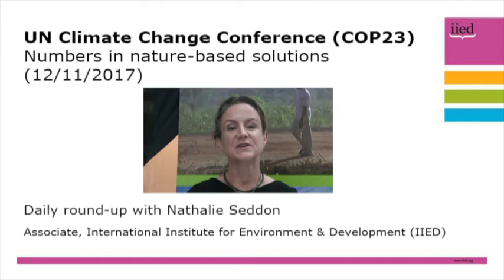COP23: numbers and nature-based solutions, with Nathalie Seddon (11 November)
There are so many statistics flying around  at the climate change talks in Bonn (COP23)... but IIED associate Nathalie Seddon wants to  focus on two in particular that keep cropping up in the conversations that she's hearing.

"Thirty per cent is how far we go to meeting the mitigation goal of the Paris Agreement, how far we would go towards stabilising the planet's climate by 2030 if we looked after our lands, if we carefully restored and protected the natural environment across the glob.

"On the other hand, two per cent is the amount of development funding that gets channelled towards the stewardship of nature."

Sedden says this is a major disconnect that many people are talking and needs to be addressed, and she tackles that subject further, plus the disparity between funding for mitigation and emission reductions and funding that gets channelled towards adaptation, in her latest update from Bonn.

Seddon and other IIED experts will be providing daily video updates from COP23 throughout the conference.